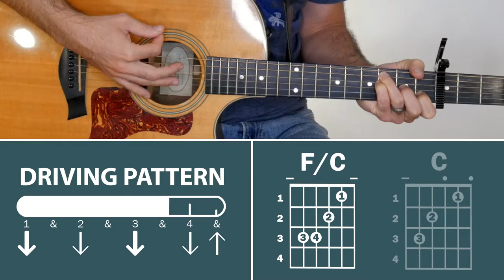Peace (Josh Baldwin) | How To Play On Guitar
In this tutorial, I'll be teaching you how to play the song "Peace" by Josh Baldwin for beginner guitarists.